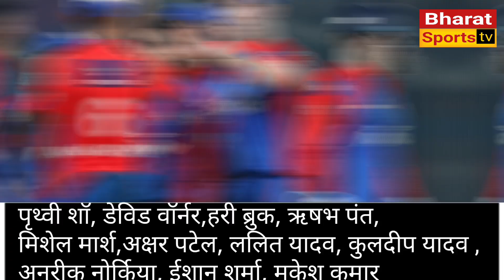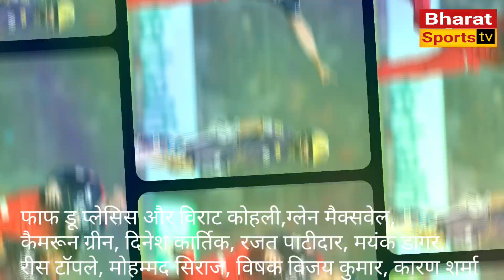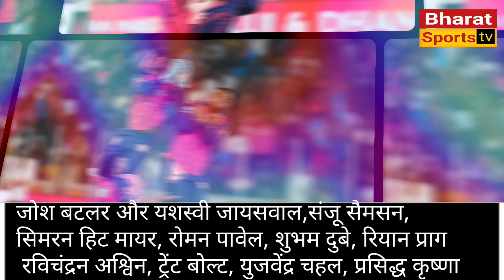IPL 2024 All Team Playing 11 | IPL 2024 All Team Squad 11 | सभी टीमों की प्लेयिंग 11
your query-

tata ipl 2024 all team playing 11
ipl 2024 all team squad playing 11
ipl 2024 team playing 11
ipl 2024 all team squad 11
ipl 2024 all team playing 11
ipl 2024 all team squad rcb
ipl 2024 all team squad csk
ipl 2024 all team squad kkr
ipl 2024 all team players list
ipl 2024 all team squad mi
ipl 2024 all team squad auction
ipl auction all players list 2024
ipl auction all team squad
ipl auction all sold players
ipl auction all buys, ipl playing 11 2024
ipl playing 11 all team 2024
all team squad in ipl 2024, ipl 2024
ipl, ipl 2024, 2024 ipl, ipl 2024 playing 11
gt playing 11 2024
lsg playing 11 2024
srh playing 11 2024
ipl all team playing 11
all team playing 11 ipl 2024
ipl auction 2024, 2024 ipl teams